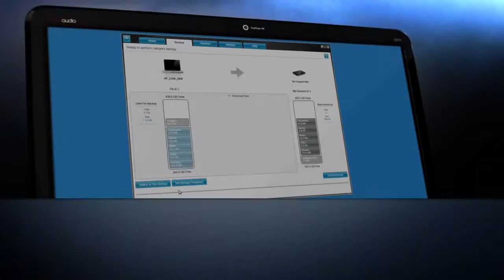Western Digital My Passport Ultra -ulkoinen kiintolevy 1 Tt (Tuote: 816393)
1 Tt:n WD My Passport Ultra -ulkoinen massamuisti tarjoaa poikkeukselliset varmuuskopiointimahdollisuudet. Laitteen ohjelmisto kopioi tiedostosi jopa DropBox-tilillesi (tili ei mukana), jolloin ne ovat käytettävissäsi mistä tahansa.

Koska ulkoisille kiintolevyille tallennetaan usein henkilökohtaista tietoa, voi WD Passport Ultra --levyn suojata salasanasuojauksella. Lisäksi levyn voi salakirjoittaa (kryptata) sellaiseksi, etteivät ulkopuoliset voi käyttää sen tiedostoja. Kryptauksen taso on vastaava, jota luottokorttiyhtiö Visa käyttää internetissä tapahtuvissa luottokorttimaksuissa. Windows 8 -yhteensopivuuden ansiosta kovalevyn sisällön saa halutessaan näkymään selkeästi organisoituna eri tiedostotyyppeihin, kuten musiikkiin ja valkokuviin. USB 3.0 -liitäntä mahdollistaa todella nopeat tiedonsiirrot. Kiintolevyn voi kytkeä myös USB 2.0 -liitäntään.

Voit määritellä varmuuskopioinnin monipuolisesti ja selvästi Windows 8 -käyttöjärjestelmän vastaavaa toimintoa helpommin. Voit määrittää, mitkä kansiot kopioidaan, milloin ja minne. Voit määrittää laitteen kopioimaan vain muuttuneet tiedostot. DropBox-yhteensopivuus tarjoaa helpon tavan, jolla pääset käsiksi tiedostoihisi myös älypuhelimellasi tai millä tahansa tietokoneella, joka on kytketty internetiin. Mukana oleva WD SmartWare Pro -ohjelmisto mahdollistaa varmuuskopioinnin myös muille ulkoisille kovalevyille.